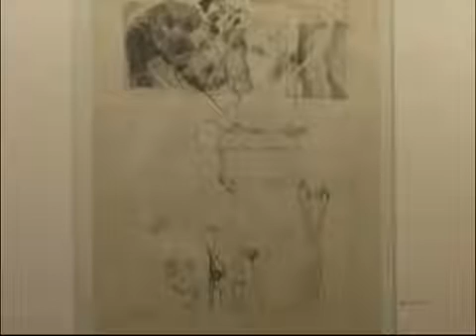Изложба слика Удружења ветерана УЛУС-а 16. март 2016. Градска галерија Краљево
Udruženje likovnih i primenjenih umetnika Kraljevo
KRALJEVAČKA TELEVIZIJA, novinar: Dragan Bajović, snimatelj: Aleksandar Jovanović